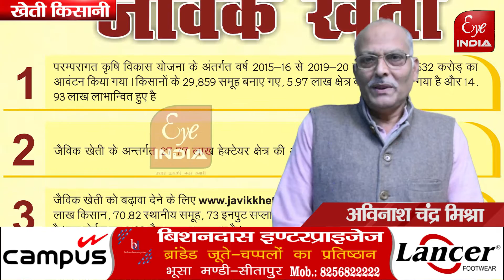खेती किसानी में जानिए जैविक खेती का महत्व @Eye India